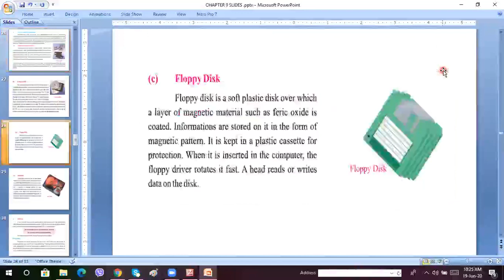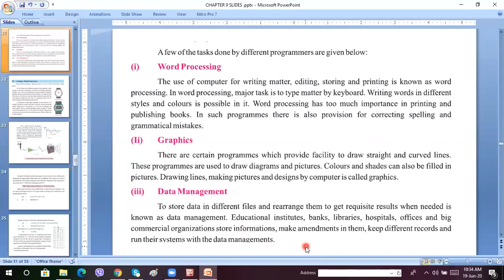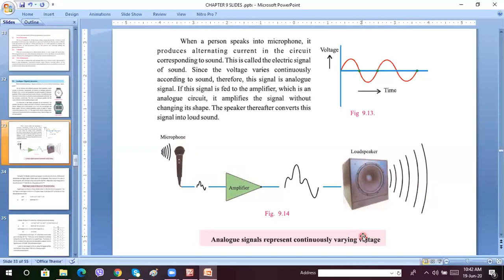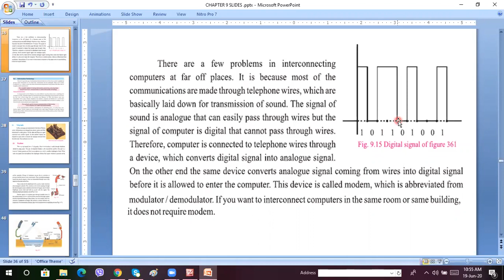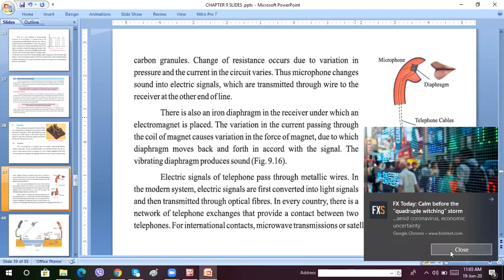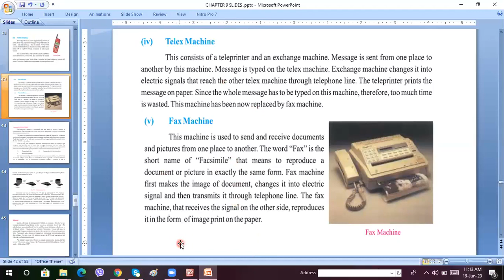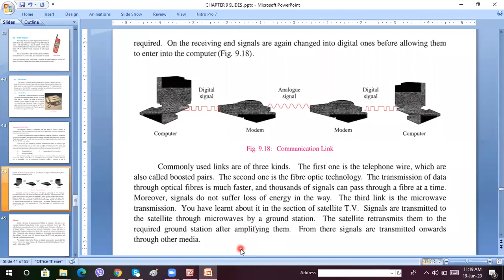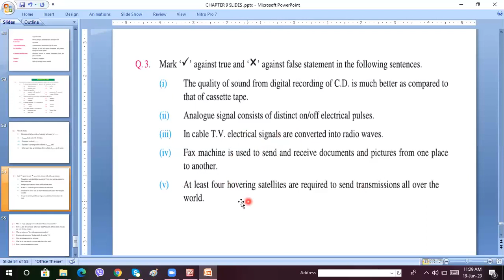Basic Electronics Chapter-9 (Part-3)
Siddique Lectures on General Science 10th Class (PTB)